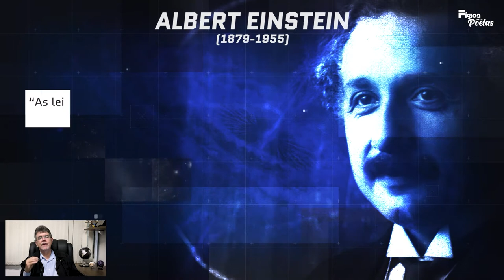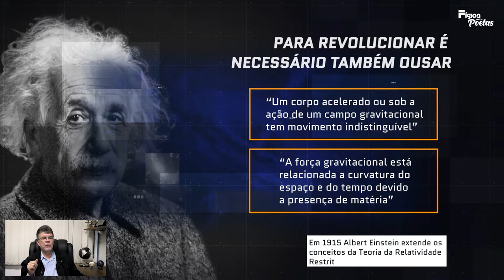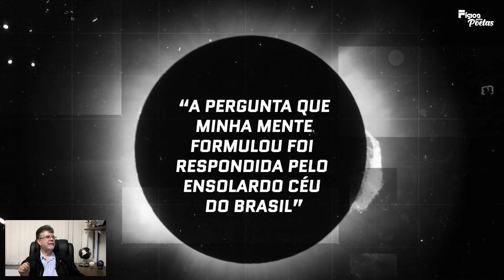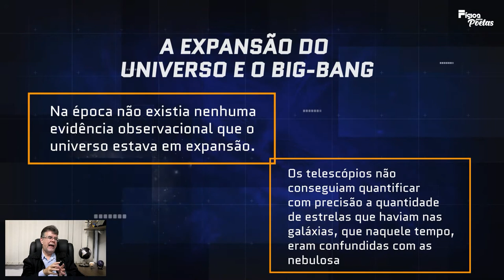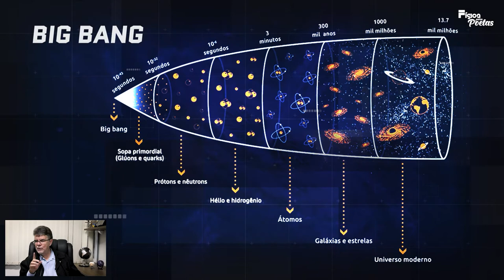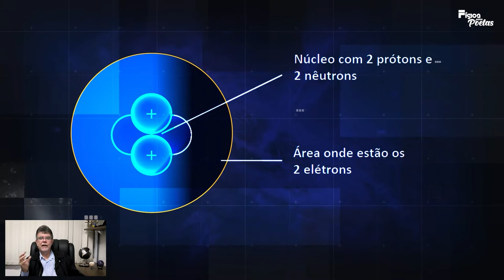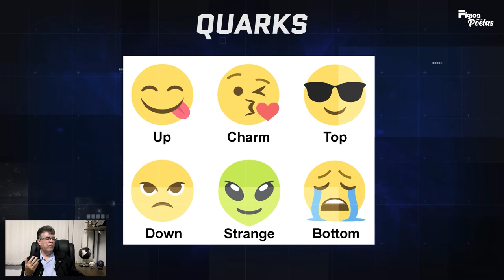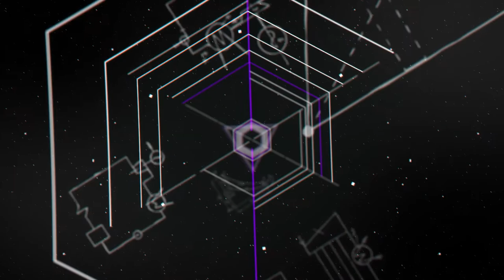Física para Poetas - A busca pela compreensão cósmica - Parte 3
"Física para poetas - uma maneira diferente de conhecermos a Física" é um curso que se propõe apresentar a Física de uma forma diferente, evitando o uso de conceitos matemáticos e priorizando a discussão dos conceitos físicos a partir de elementos culturais, tais como a música, poesia, arte e cinema. Nesse sentido, conceitos complexos como relatividade, física quântica, entropia entre outros são abordados de maneira que se desperte o interesse dos alunos, mostrando que a física pode ser tão inspiradora e bela como outras formas de conhecimento.